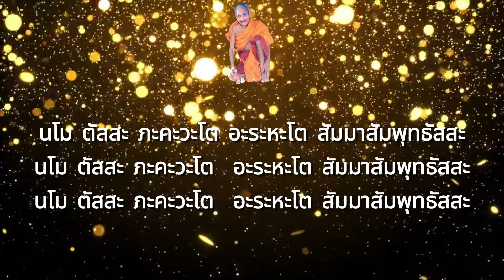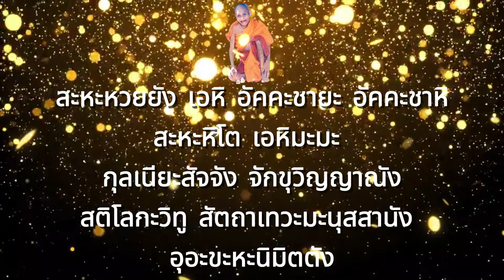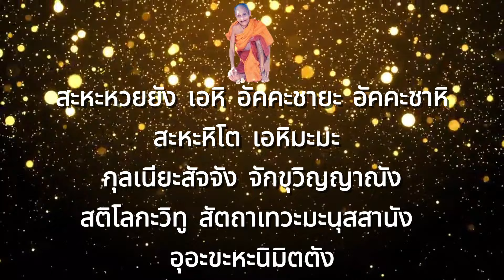อยากได้ลาภลอย มีโชค มีลาภ สวดด่วน"คาถาหลวงปู่สรวง"บุญใหญ่หล่นทับ เรียกโชคลาภ เปิดดวงรับความเฮง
ธรรมะฟังสบายๆ ผ่อนคลาย จิตสงบ มีสมาธิ